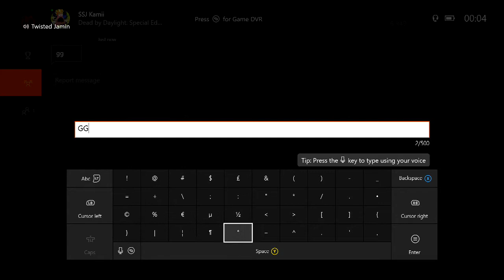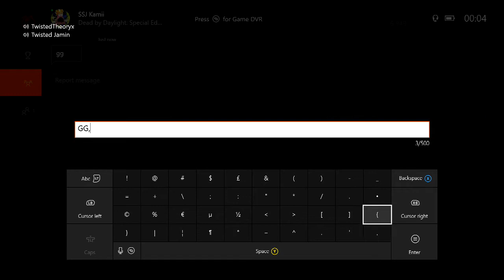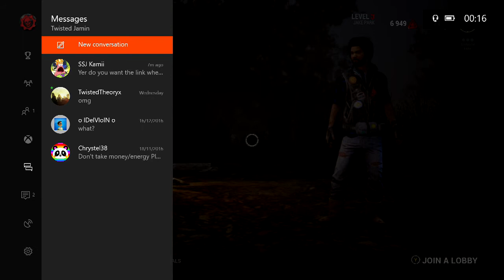Dead By Daylight #3 - SORRY KILLER